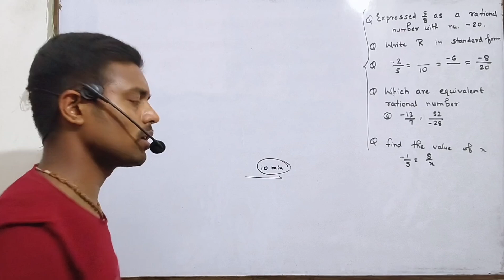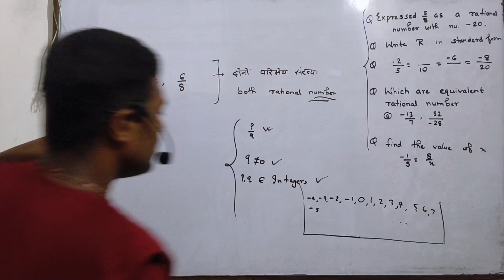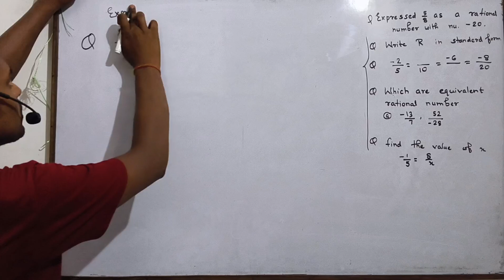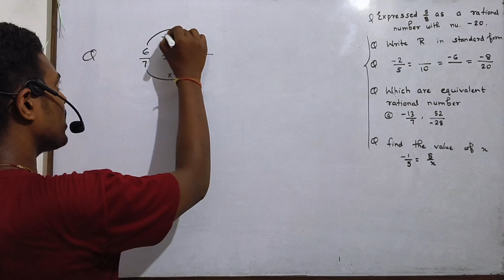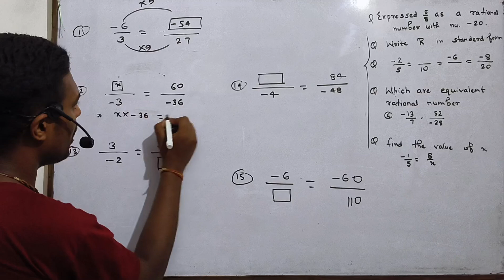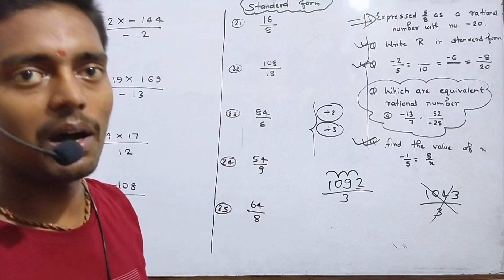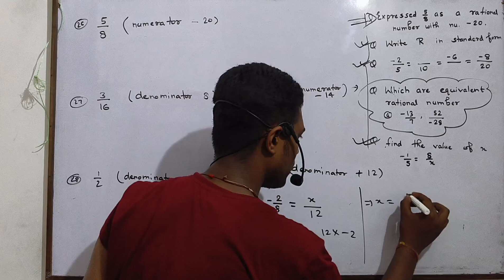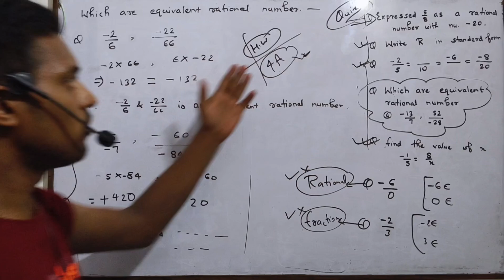Math DAY 28 || Class 7th | Rational Numbers (परिमेय संख्याएँ)